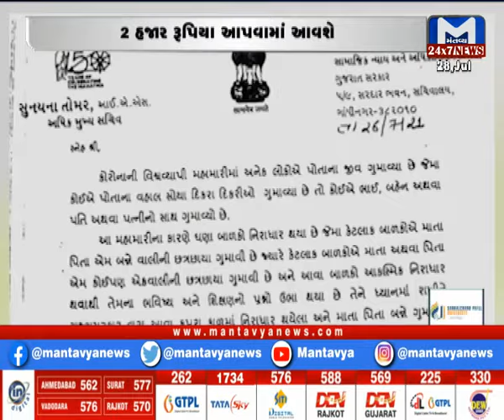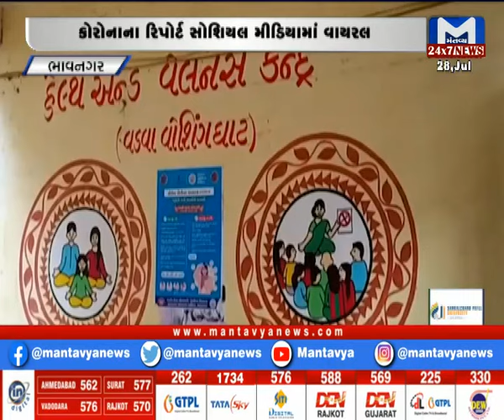CMની અધ્યક્ષતામાં આજે કેબિનેટની બેઠક...Watch 7 AM News